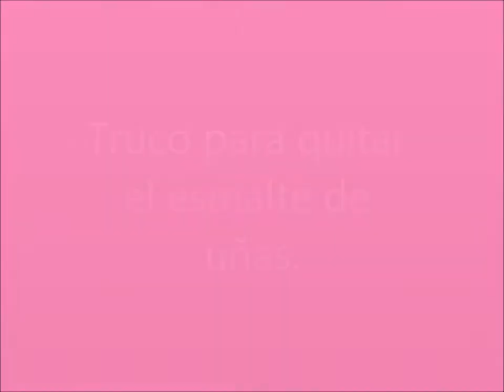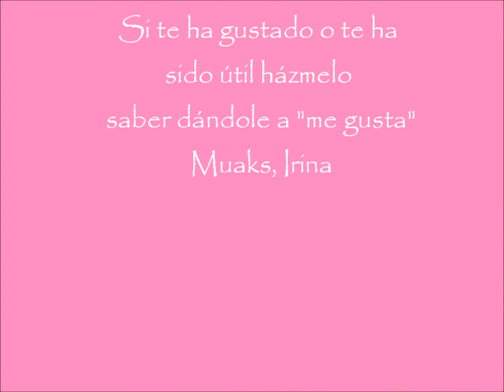TRUCO para quitar el esmalte de uñas